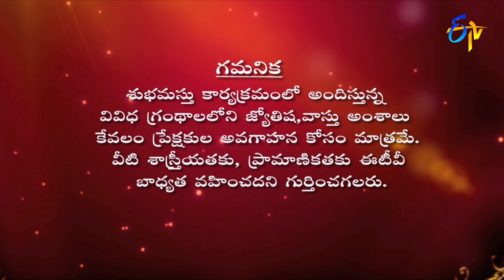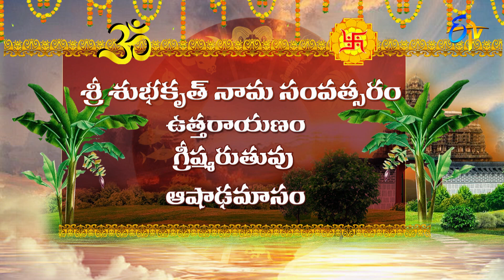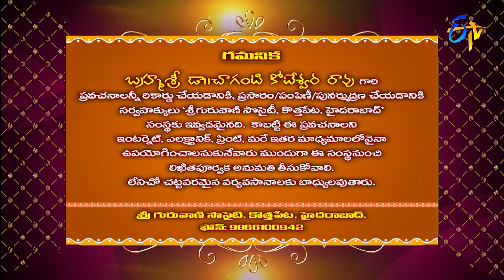Subhamastu | 16th July 2022 | Full Episode | ETV Telugu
Reputed religious followers preach on Graha Phalam, Gruha Bhalam, Shubham Labham and the glory of Sri Lakshmi Mahima preached by Chaganti Koteswara Rao by quoting various shlokas and philosophical words.